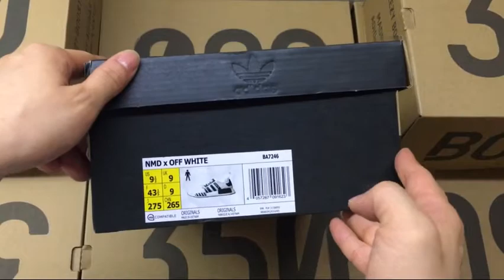UA Adidas NMD_R1 Off-white BA7246 shoesgather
Skype: live: shoesgather

We are Professional Footwear Supplier.
We do giveaway in our store and our channel with 10k+ subscribers.